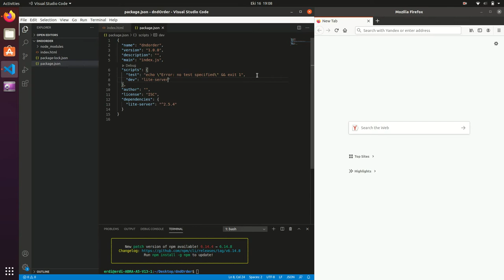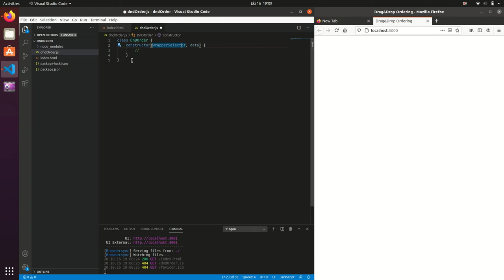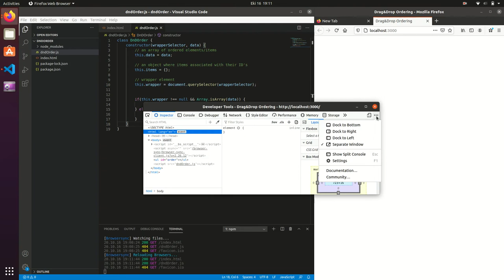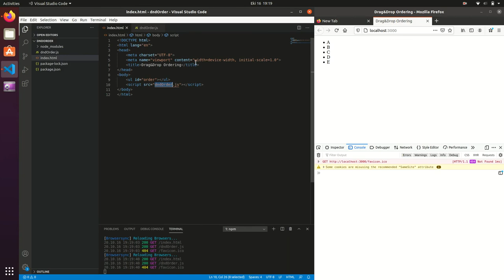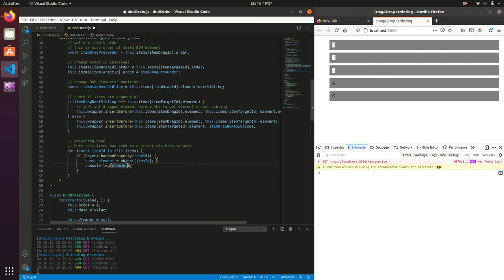Easy Drag&Drop Ordering with Vanilla Javascript - No Library No Plugin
A simple example of drag&drop ordering with HTML and Javascript without any package or plugin. This example doesn't have any cosmetics, it is up to you be creative with CSS.